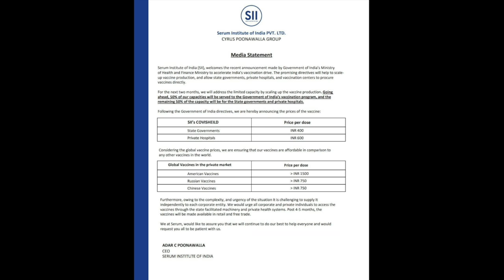Kailash VijayVargiya Cross Low After harshvardhan on corona positive Rahul Gandhi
Rahul Gandhi got corona because he lied says BJP Leader Kailash VijayvargiyaKailash VijayVargiya Cross Low After harshvardhan on corona positive Rahul Gandhi